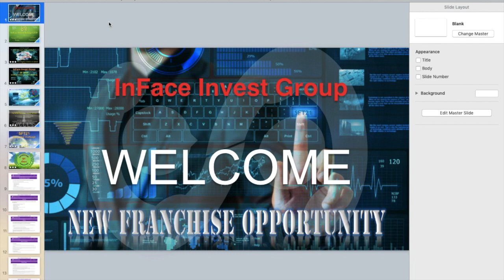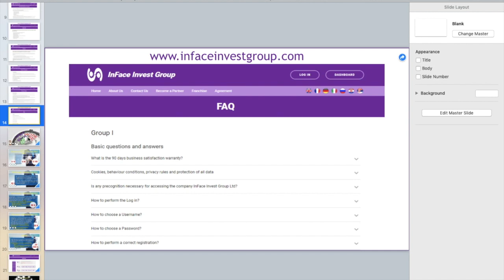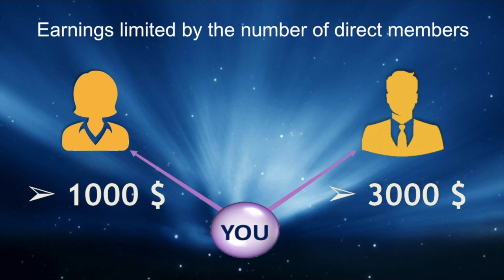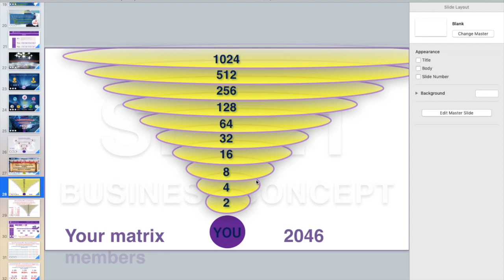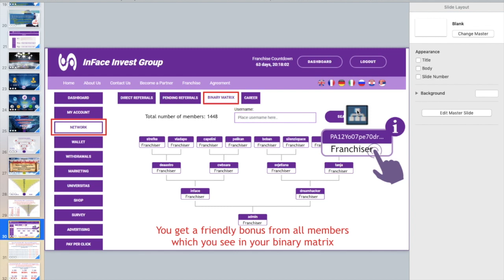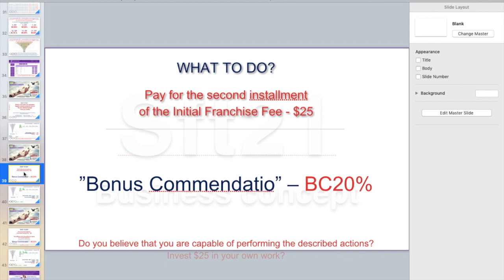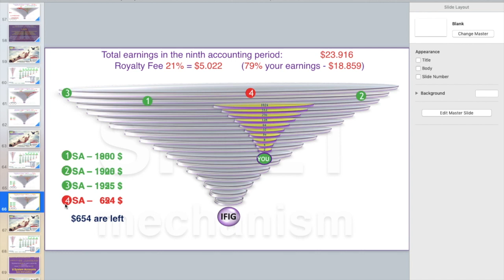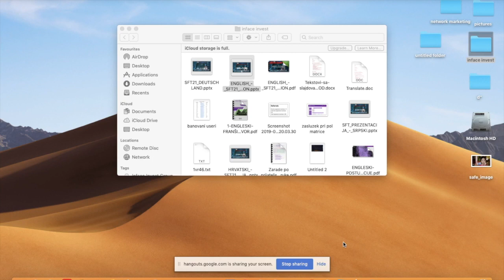InFace Invest Group short English presentation 2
building an online business and social community